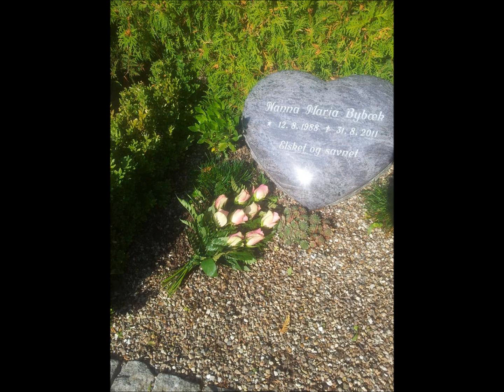Tåren på min kind... min afdøde eks nanna. :-(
min eks Nanna som desværre begik selvmord da kommunen tog hendes barn fra hende uden at vi fik bevist at vi kunne være nogle gode forældre. R.I.P Nanna Maria Bybæk